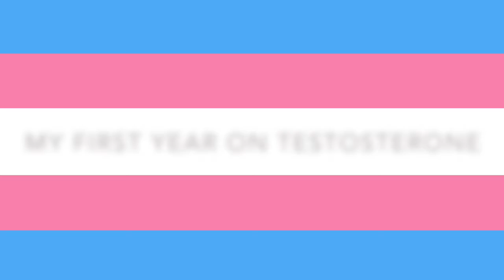Carson | Name and Gender Change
Carson briefly describes the process of legally changing his name and gender marker in Anchorage, Alaska